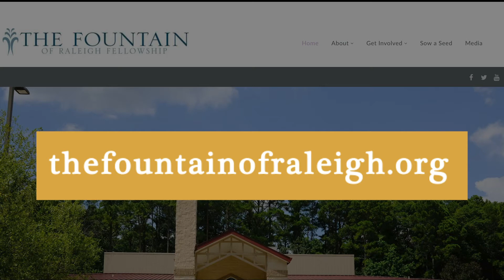Wednesday Meditation 12-30-20